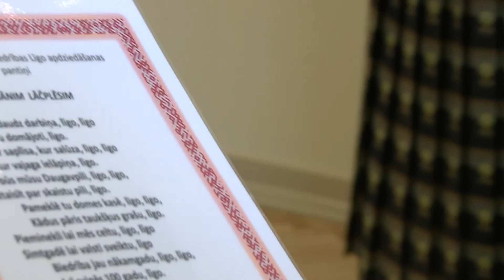Kā pareizi jāsvin Līgo svētki?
Tuvojas Līgo svētki, jau šoceturtdien visiem Latvijas iedzīvotājiem nenāks miegs. Daugavpils latviešu biedrība svētku priekšvakarā parasti apciemo Daugavpils domi. Plašāk - video sižetā.